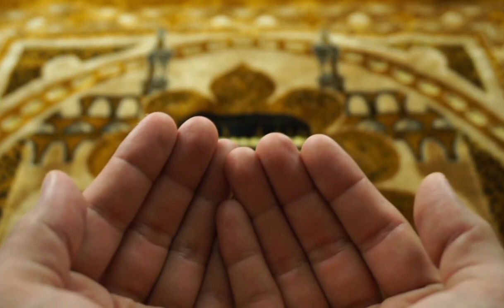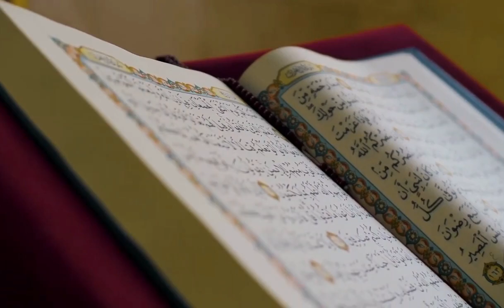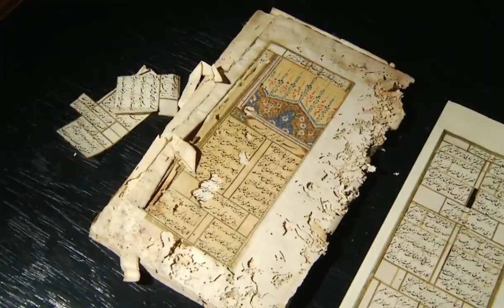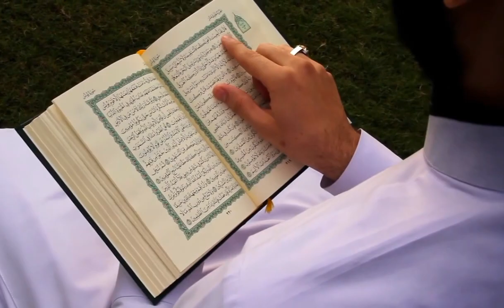Tiada Tuhan Selain Allah | Song writer : Vivito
Lailahailallah Tiada Tuhan Selain Allah, lagu islami, taubat, hijrah, sujud, sang khalik